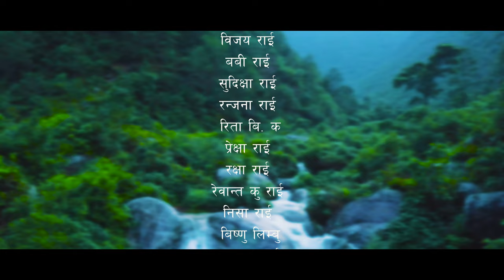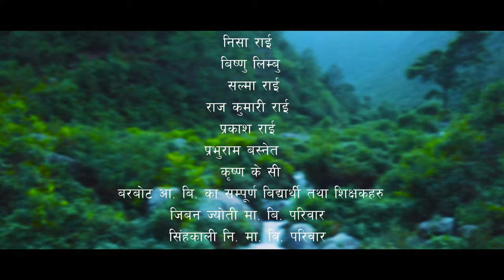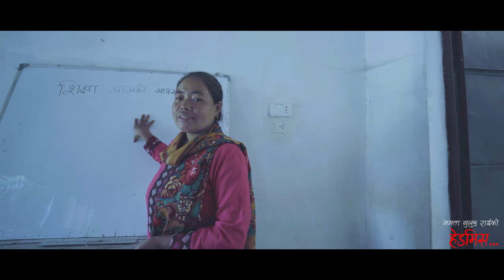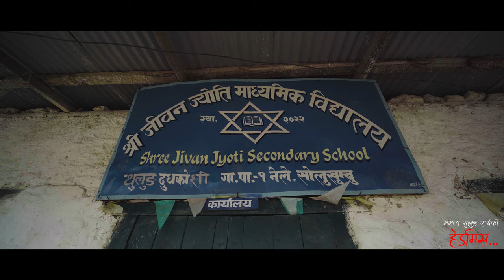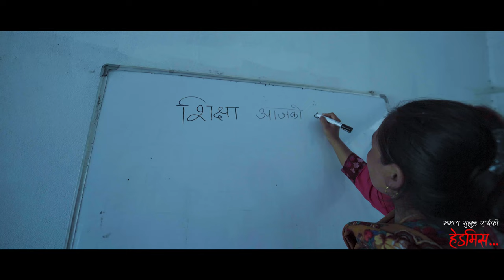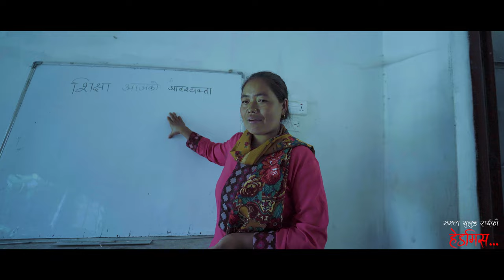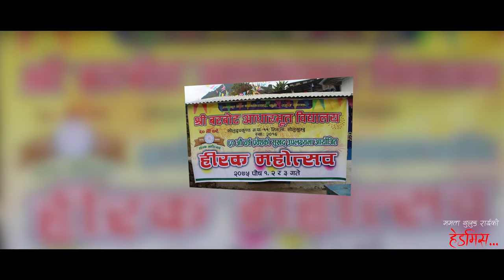Documentary Movie | Head Miss | हेडमिस | Kamala Rai | Mamata Thulung Rai | FULL MOVIE 4K 2022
Director/Producer: Mamata Thulung Rai
Cast: Kamala Rai, Paaki Maya Rai
Child Cast: Jyoti Rai, Libi Haang Rai
Background Story: Bikram Babu Rai
Narrator: Yashoda Rai
Online Story By: Kiran Mani Rai, Sarita Rai
Production Manager: Dhurba Thulung Rai
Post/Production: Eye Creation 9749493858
DOP/Edit/Color:  Prabesh Rai
Music Lebal: Eye Music Studio
Media Support: Naulo Prativa Tv, Himal FM, Upahar Creation.
Thanks For:
Maniram Thulung Rai
Prabhuram Rai
Amita Rai
Raj Kumari Rai
Prakash Rai
Prabhuram Basnet
Prem Kumar Rai
Tara Kumari Rai
Bishnu Devi Rai
Bikram Babu Rai
Nabin Rai
Pabitra Devi Rai
Kirshna Kumar Rai
Sushma Rai
Lokmani Rai
Shanti Devi Rai
Yogendra Rai
Subashi Rai
Himan Singh Rai
Yuwa Rai
Ishan Rai
Dipendra Rai
Maya Rai
Gyan Bahadur Rai
Maan Bir Rai
Himangshu Rai
Girwaan  Jung Rai
Ridam Rai
Dhruba Kala Rai
Bijay Rai
Babi Rai
Sudikshya Rai
Ranjana Rai
Rita B.K
Rakshya Rai
Prekshya Rai
Rewanta Rai
Nisha Rai
Bishnu Limbu
Salma Rai
Krishna Kc